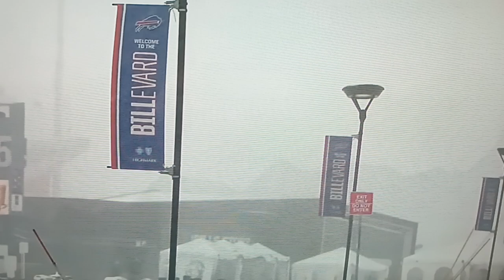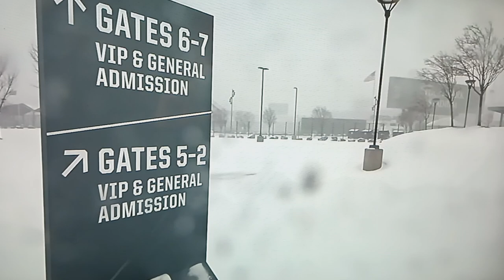A closer look at Highmark Stadium as 49ers come in to play Buffalo Bills in extreme conditions 🏈😱😱🌨️